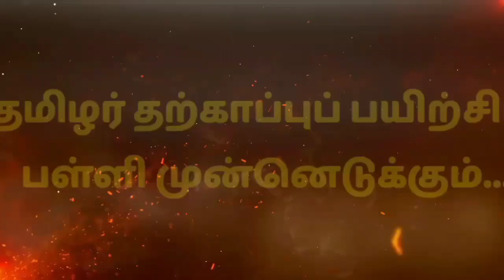தமிழர் தற்காப்புப் பயிற்சிப் பள்ளி 8ஆம் ஆண்டு துவக்க விழாவை முன்னிட்டு மாநில அளவிலான அழைப்பு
மல்லர்கம்பம் போட்டி